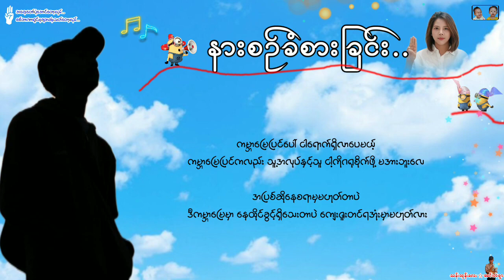နားစဉ်ခံစားခြင်း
တချိန်က တော်တော်လေးနှစ်နှစ်သက်သက် နားထောင်ဖြစ်ခဲ့တဲ့ သီချင်းတွေ
နားမထောင်တာကြာတော့ ပြန်နားစဉ်ဖြစ်တယ်

အဲ့ဒီအချိန် အဲ့ဒီကာလက ဘာကြောင့် နှစ်သက်ခဲ့လည်း ပြန်သတိမရတော့ပေမယ့်
အခုအချိန်နားထောင်လိုက်တော့ တွေးစရာတွေ များလာပြန်တယ်

တေးရေးဆရာဟာ ဒီအကြောင်းဒီသံစဉ်ကို
ဒီအဓိပ္ပါယ်အတွက်ပဲ ရေးစပ်ခဲ့တာမျိုးမဟုတ်ဘဲ ပိုပိုပြီး ကျယ်ကျယ်ပြန့်ပြန့်
ခံစားတွေးခေါ်နိုင်ဖို့ ရည်ရွယ်ချက်မျိုးတွေရှိနိုင်တယ်လို့ ခံစားမိလာတယ်

လူမှုဘဝမှာရှင်သန်ရင်း အခက်အခဲဒုက္ခဝေဒနာဒါဏ်ရာလေးများ ခံစားလိုက်ရမှဖြင့်
တွေ့တဲ့သူတိုင်း ရင်ဖွင့်ပြောဆိုရတာအမော
နှစ်သိမ့်စကားလေးများ ကြားလိုက်ရမှဖြင့် ဝေဒနာလေးများ ပြောက်ကင်းသွားသလိုလို

တကယ်တော့ ဒါဏ်ရာဖြစ်လာရင် ကုသပေးနိုင်မယ့်သူနဲ့
ဆွေးနွေးညှိနှိုင်းအဖြေရှာမှ ပြောက်ကင်းစေနိုင်မှာမဟုတ်လား
လူတိုင်းကို ရင်ဖွင့်လို့ ဆရာဝန်လို့ ထင်မှတ်မိနေတာကလည်း ကိုယ့်ဥပဒါဏ်ပဲ ဖြစ်မှာပါ

ဒီခေတ်အခါ social network တွေ ခေတ်စားလာတော့
မဖြစ်စလောက် ဒါဏ်ရာကလေးတွေကအစ status တင်ပြီး ဖောက်ခွဲမိနေကြတယ်

ဖောက်ခွဲတယ်ဆိုကတည်း
ကိုယ့်အနီးဝန်းကျင် သက်ဆိုင်သူတွေပါ  ထိခိုက်သွားစေနိုင်တယ်ဆိုတာနေ့လို့ပေါ့

ကိုယ့်စိတ်တိုင်းကျ နေဖို့ ဘယ်သူ့မှာမှ တာဝန်ရှိတာမှ မဟုတ်တာ
သူလည်း သူ့လူမှုဝန်ကျင် သူ့ဘဝနဲ့သူ

ကိုယ်အခက်အခဲကြုံနေချိန် ကူညီဖို့လည်း ဘယ်သူမှာမှ တာဝန်ရှိနေတာမှမဟုတ်တာ
သူလည်း သူ့အခက်အခဲနဲ့သူ

ငါ့မကူညီရကောင်းလား ငါ့နားမလည်ရကောင်းလားဆိုပြီး
ငါအစွဲနဲ့ လိုက်လက်ညှိးထိုးဖို့ သင့်လျှော်ပါ့မလားပေါ့

ဒီအချိန်တိုင်း အဆိုတော် မိုးမိုးရဲ့
^^ ဥပေက္ခာ ^^ ဆိုတဲ့ သီချင်းလေးကို ပြန်တွေးနေမိတယ်ဗျ

ကမ္ဘာမြေပြင်ပေါ် ငါရောက်ရှိလာပေမယ့်
ကမ္ဘာမြေပြင်ကလည်း သူ့အလုပ်နှင့်သူ ငါ့ကိုဂရုစိုက်ဖို့ မအားဘူးလေ

အပြစ်ဆိုနေစရာမှမဟုတ်တာပဲ
ဒီကမ္ဘာမြေမှာ နေထိုင်ခွင့်ရှိသေးတာပဲ ကျေးဇူးတင်ရအုံးမှာမဟုတ်လား

သန်းထွန်းလေး အင်းတဲရွာ